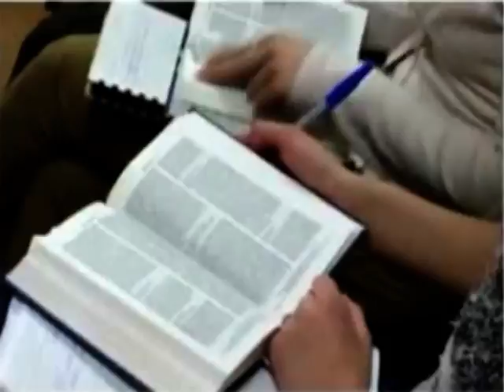sektas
fun and hot action